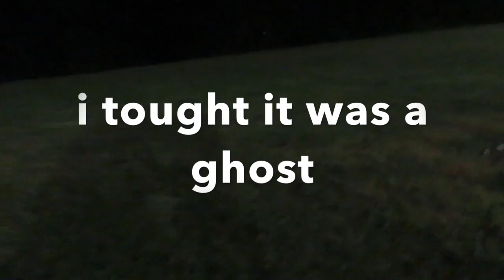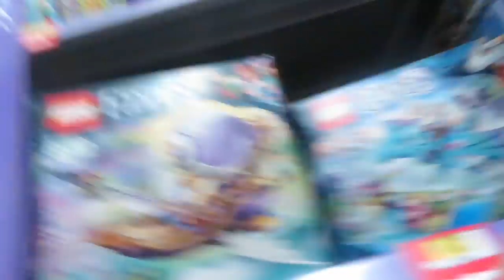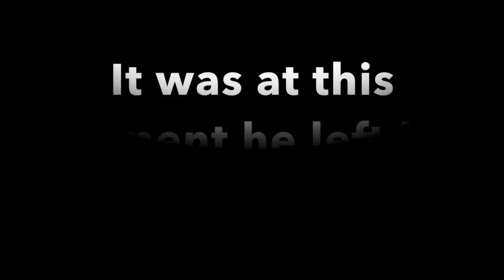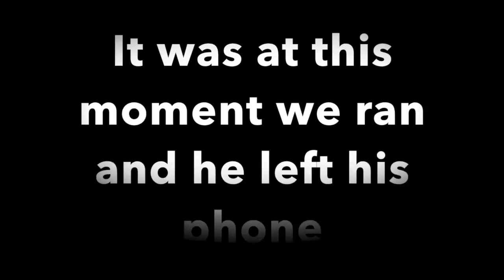HE LOST HIS PHONE IN WALMART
i cant believe my friend lost his phone in walmart after a staff chased us